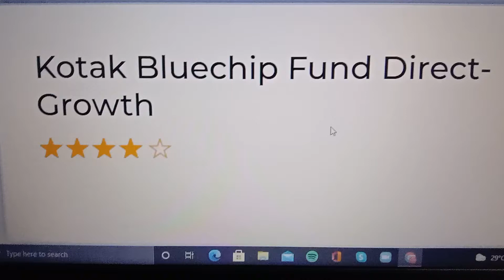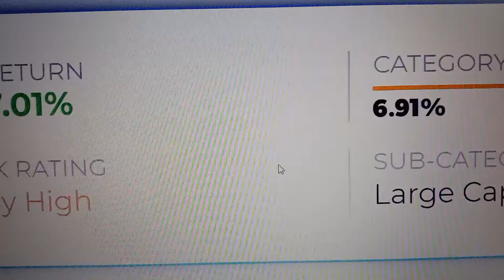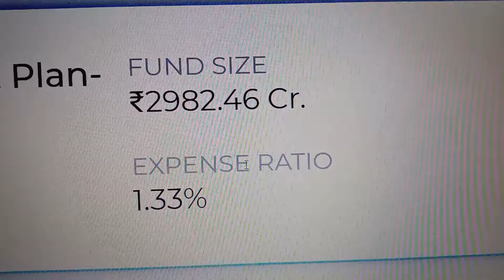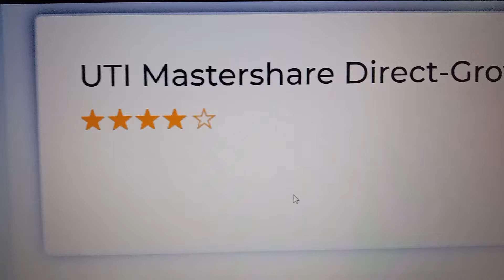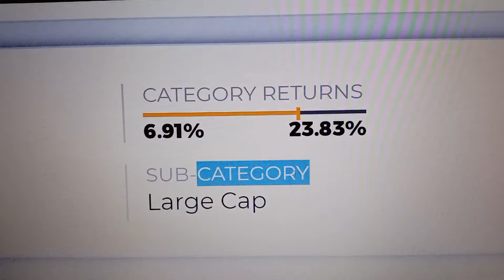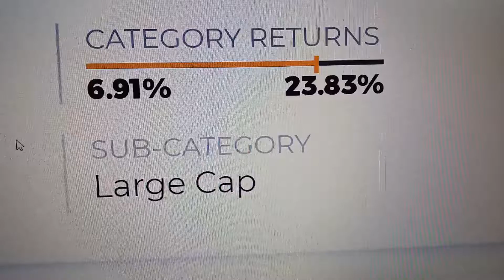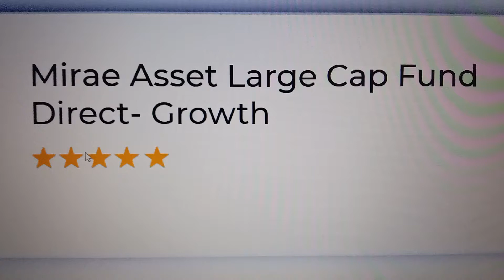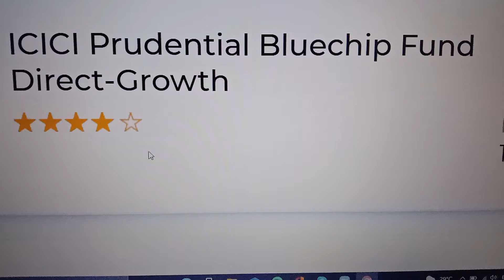Mutual Fund Investment Strategy To Achieve Life Goals | Smart Money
Mutual Fund Investment Strategy To Achieve Life Goals | Smart Money My Gears Instagram